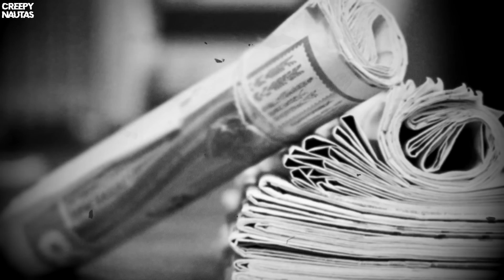La Gárgola de Chile | Criptozoologia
La Gargola de Chile | Criptozoologia

Durante la década d ellos 2000  , una familia que viajaba por la carretera por los deiertos de chile , reporto un perturbador incidente , cuando aseguraron haber sido perseguidos por un grupo de ,misteriosas  criaturas humanoides que volaban  , los cuales siguieron su auto por mas de 15 minutos por los desolados caminos de pampa acha …… estas misteriosas criaturas serian conocidas como las gárgolas de chile .